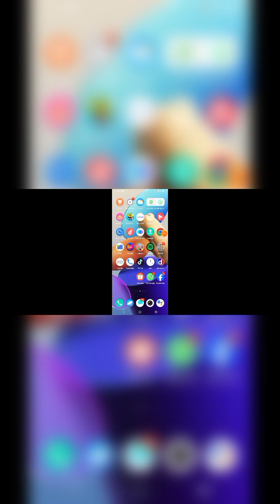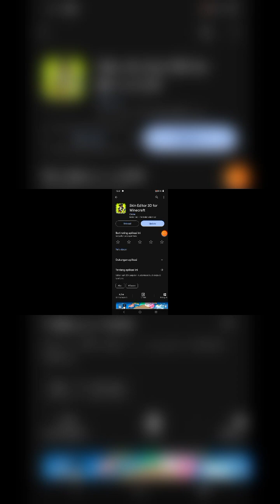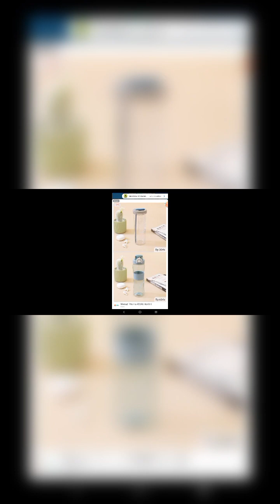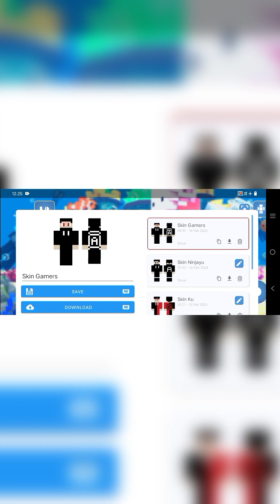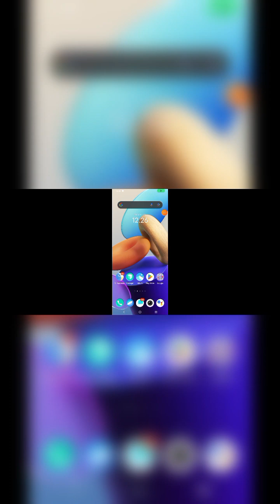Cara Membuat Skin Minecraft